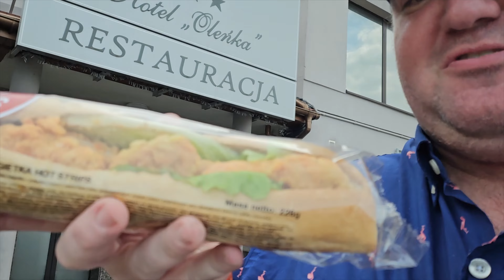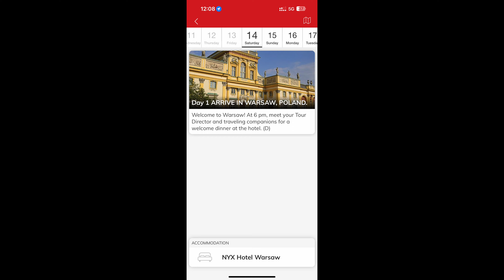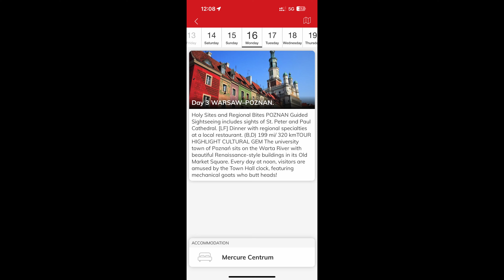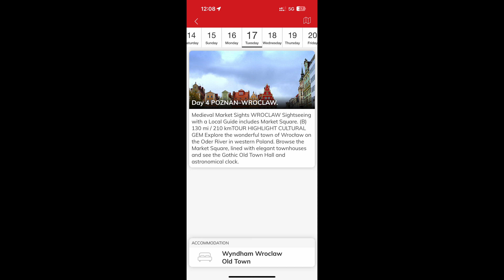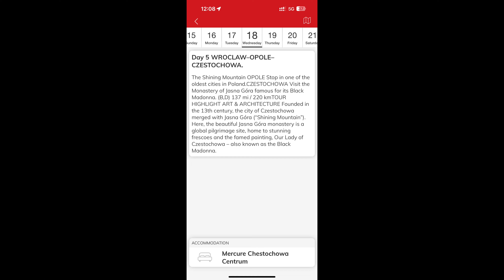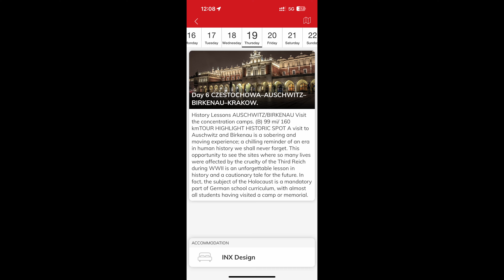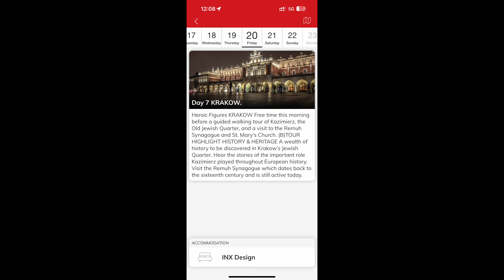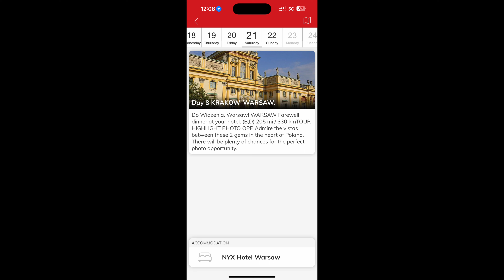Globus Escapes Poland Day 7: Should This Day Even Count?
Join Richard For The Last 2 "Days" Of The Globus Polish Escape And Discover How Long The Tour Really Is, And His Final Review!